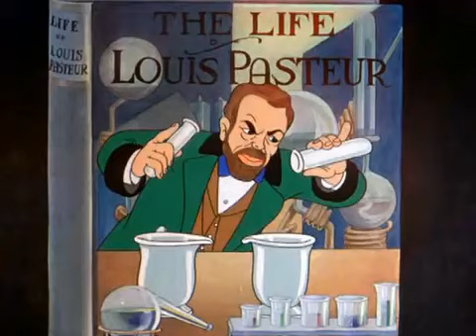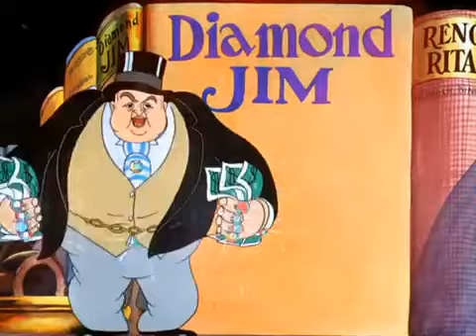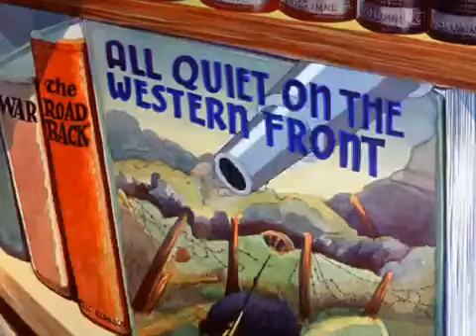Merrie Melodies Have You Got Any Castles 1938 HD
Have You Got Any Castles 1938